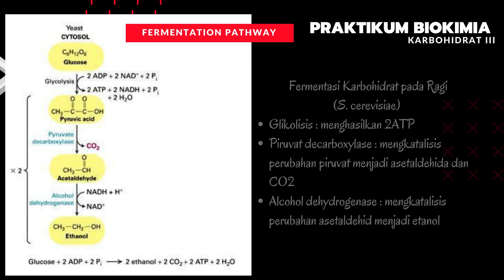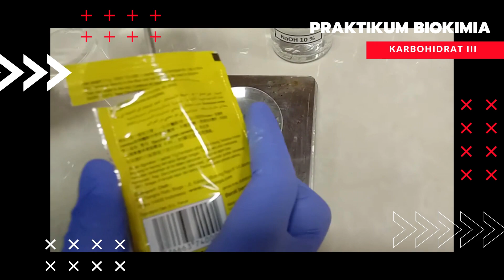Praktikum Biokimia : Fermentasi Karbohidrat oleh Ragi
Video pembelajaran untuk penjelasan praktikum M.K Biokimia Hewan
Kelas Program Studi Kesehatan Hewan - Sekolah Tinggi Penyuluhan Pertanian | Semester Genap | 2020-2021

Topik : Fermentasi
Waktu : 9 Juli 2021
1.
2.
3.
4.
5.

Departemen Biokimia
FMIPA | IPB